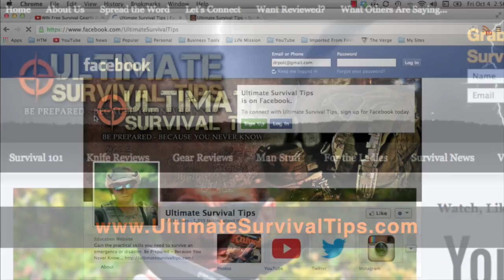NEW! Survival / Bushcraft Training, Gear Reviews, Bug Out Bags and MORE! Best Stuff - Coming Soon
Ultimate Survival Tips Serves Up Premium Quality Survival Gear Reviews, Bushcraft, Bug Out and Survival Training, Fun Guests and a FEW Surprises Along the Way...

A SPECIAL thanks to Rob Allen, owner and lead instructor at Sigma 3 Survival School for his great training.

In this video there are several clips from my 40 days of training there. I hope you enjoyed them.  Here's a link to Sigma 3 Survival School - Go check them out

If You found this Video to be Helpful and are Ready to Check Out or Buy Any Gear, I'd be Honored if You Use the following link to Search for Your Best deals on Amazon:

Want to GET Started Making YOU Own PRO Quality YouTube Videos?

Here's the AUDIO and VIDEO Gear that David and the Team Use to Shoot Ultimate Survival Tips Videos:

More Show Videos...